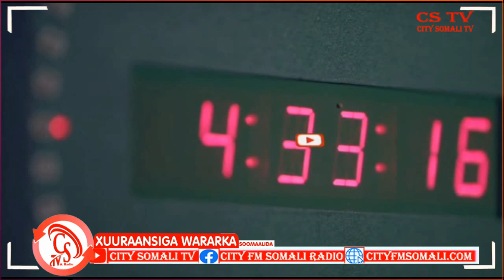Ciidamada Qaranka Soomaaliya ayaa la Wareegaya Amaanka Guud ee Dalka ka hor 2024kaMuno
Ciidamada Qaranka Soomaaliya ayaa la Wareegaya Amaanka Guud ee Dalka ka hor 2024ka

Muno Muniisha ayaa Kawaramaysa